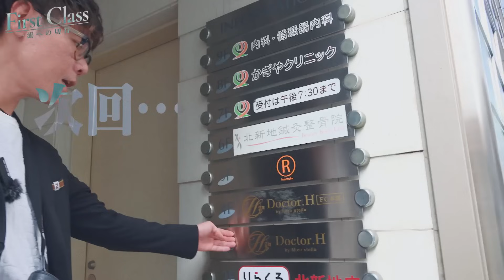「経営者が一番幸せとは限らない」谷本社長が語る、”経営者に必要な覚悟”とは！？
人財版TF志願者募集中
エントリーはこちらから

First Class ファーストクラス第19話
前回、Amazones森脇社長へ営業する様子をお届けしましたが、
今回は、その営業に向かう車中で谷本社長が語った、
「経営者としての覚悟」のお話を動画にしました。
経営者を目指す方はもちろん、現在営業職の方も必見の内容になっています…！

経営者・経営幹部になりたい9名の男女が集まり、夢を叶えるために奔走します。
一流への最短ルートを歩むfirst class から果たして経営者は輩出されるのか！？

年商70億円・7社を経営する谷本吉紹が経営者を育成するために本気で育成始めます！
経営ノウハウやスキルを伝授するビジネススクールを開校します。
入塾された方は、【学費無料】で生きた経営学を学べます！！

シングル家庭で育った男、谷本吉紹。 彼は現在年商70億、従業員数500名越え企業を率いる社長になった。 金無し、コネ無し、人脈無しでも成功できた秘訣とは！？ このチャンネルを見れば、今からでもあなたも成功できる。

谷本家【TORICOMチャンネル】は、エースタイルグループを率いる経営者夫婦のカップルチャンネルである。
4児を育てる夫婦はともにシングル家庭で育ち・高卒。
金無し・コネ無し・人脈無し。
何もないけど、ここまで来た！

その経営哲学や営業ノウハウ、組織構築、教育など我が子に教えたい有益な情報を残す このチャンネルはいわば『遺書』
経営者になりたい・起業したい・出世したい・社会貢献したいetc...
この『遺書』見ることであなたの願いが叶うチャンネル！This is 谷本家!

TikTokもよろしくお願い致します！！

株式会社エースタイルグループは、大阪を中心に介護・福祉・看護・医療に関わる施設を30拠点以上展開しております。
老人ホーム・放課後等デイサービス・障がい者グループホームなどの施設運営から美容とリラックスのエステサロンBi'laxs、美容液シャンプーの製造・販売まで多角的に展開。

メンバー
旦那：吉紹社長

妻：エリカ社長
Instagram erinahisho

カメラマン：弟 まさZO20